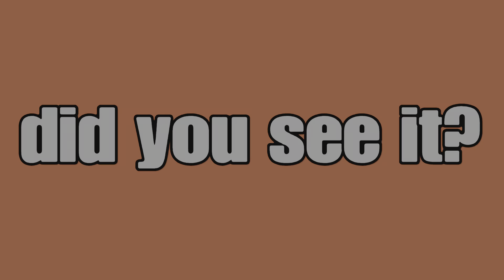DBD - ALL THINGS WICKED!!!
Hot-take: The unknown is huntress if she was fun